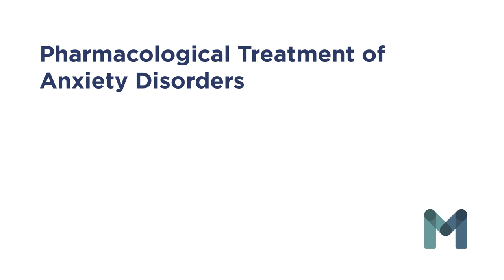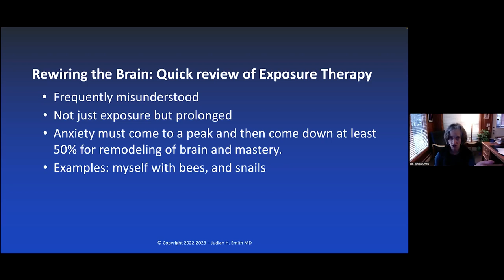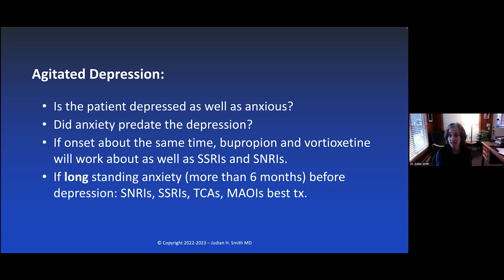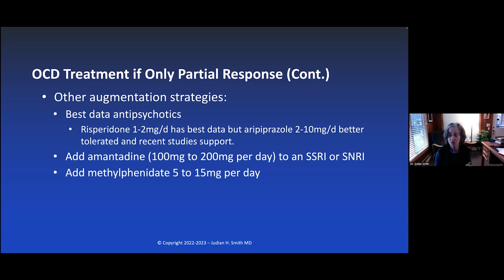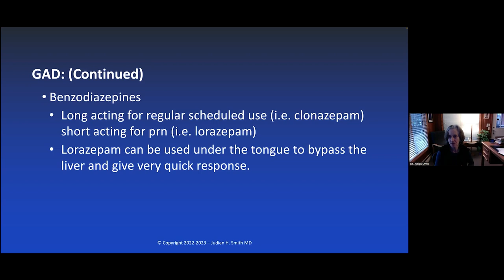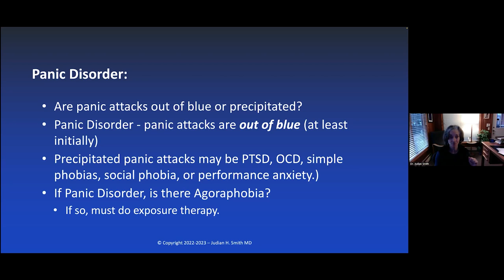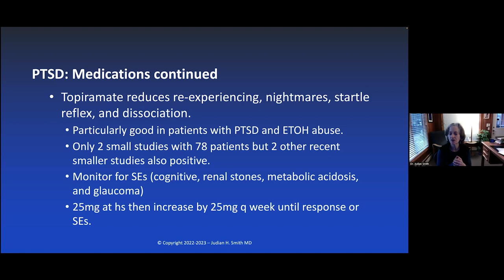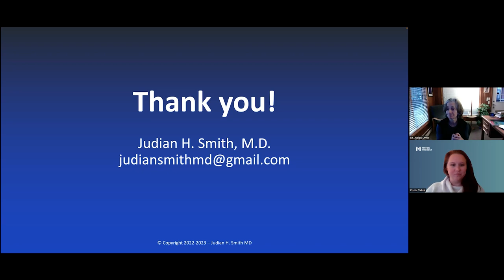Pharmacological Treatment of Anxiety Disorders with Dr. Judian Smith - January 12, 2023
MAVEN Project physician volunteer Dr. Judian Smith (Psychiatry) presents on  Pharmacological Treatment of Anxiety Disorders